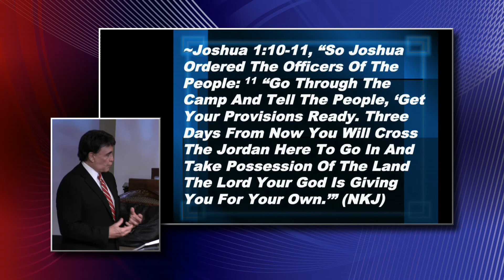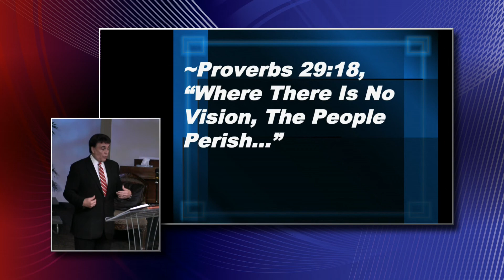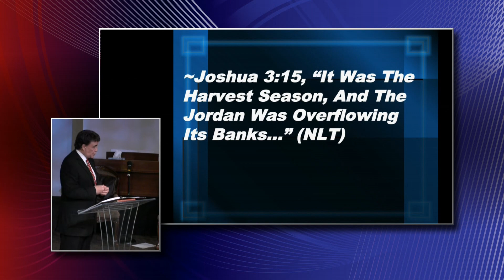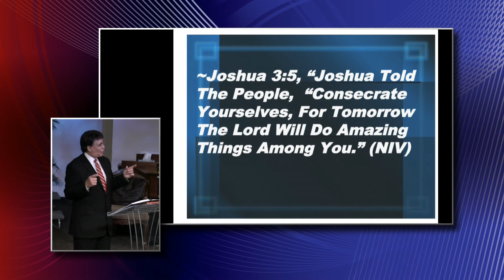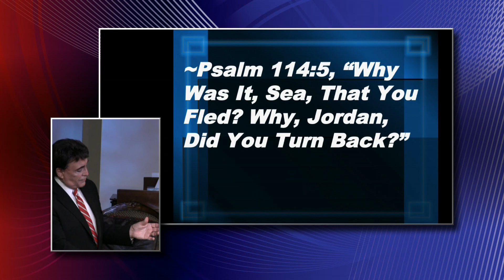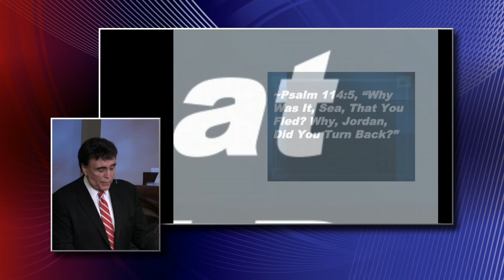Cross Over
A Sunday morning sermon from Faith And Wisdom Church in Branson Missouri on February 4th 2018